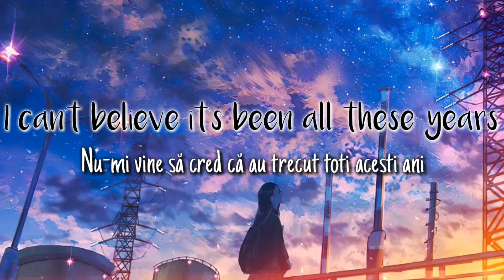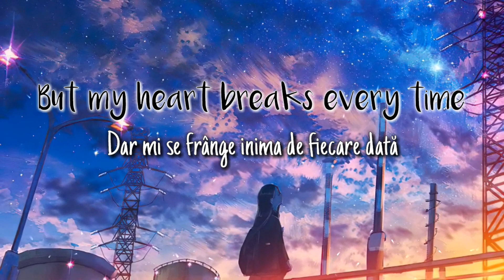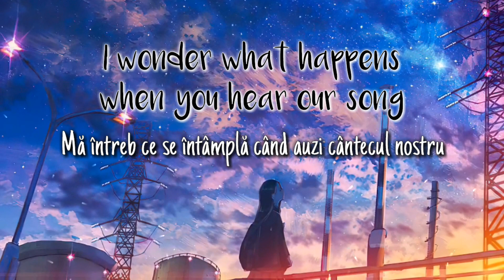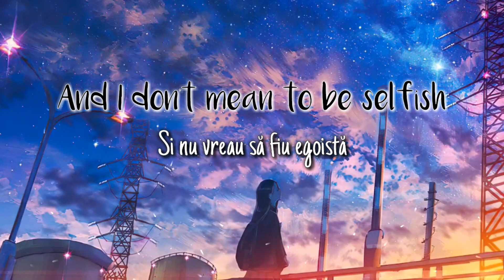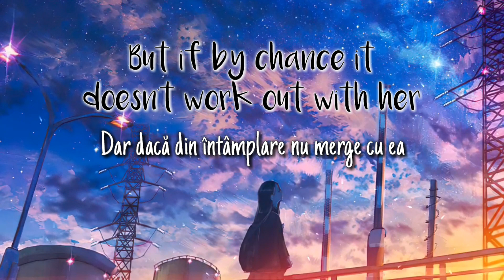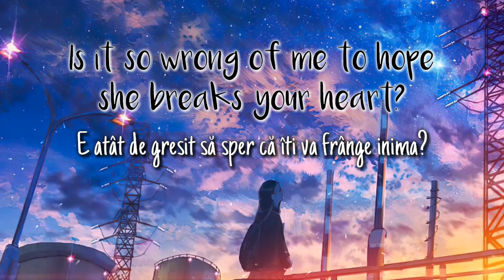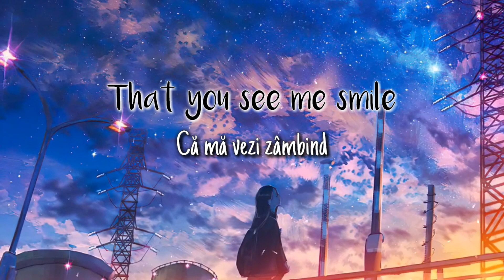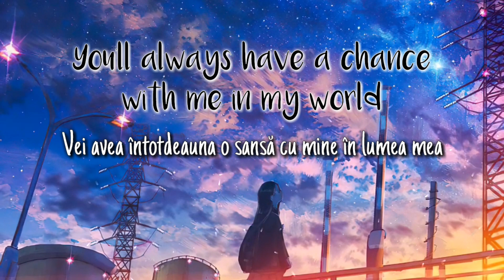Ruth B. - If By Chance (Lyrics & versuri în română)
▶️ Ruth B.